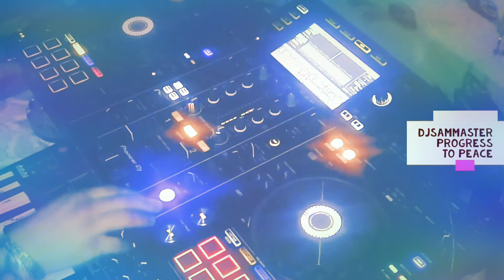Electronic Life - Progress to Victory - Dj SamMaster